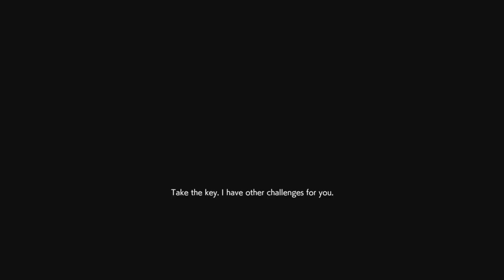Downtown And A Rage Quit Gives Me Tourettes. Resistance Evil Resistance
Gg to all. That RQ was unfortunate. Yall played well, and it could have ended up a super close match.